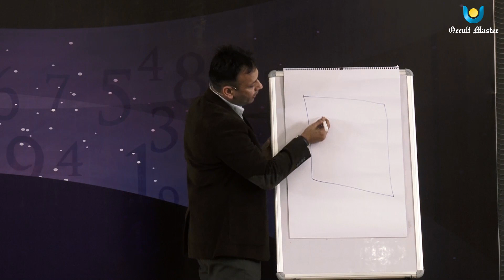What is Brahamsthan and Myths about it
Vastu tips for Brahamsthan in House and remedies for the error zones

Effect of Brahamsthan in East, ESE, SE, SSE, South, SSW, SW, WSW, West, WNW, NW, NNW, North, NNE, NE, ENE

Balance the Brahamsthan by doing Nabhi Vidhi there and live in energetic house

Rahul Kaushl
Occult Master & Celebrity Astrologer

- Pandit.com
- FreeKundli.com
- OccultMaster.com